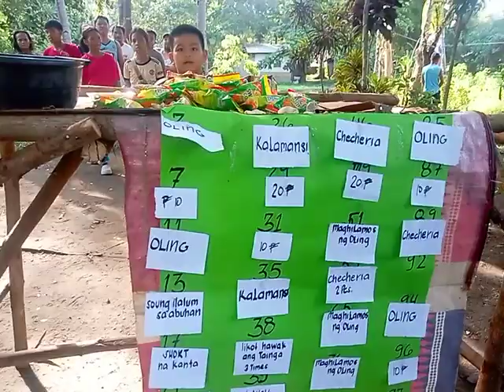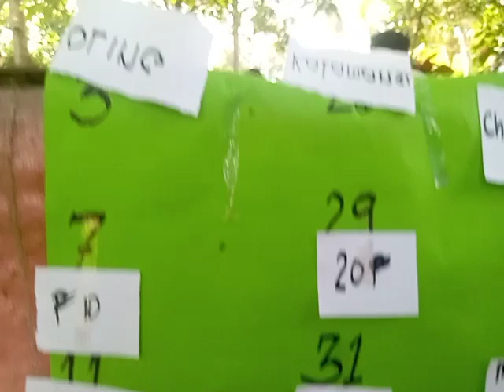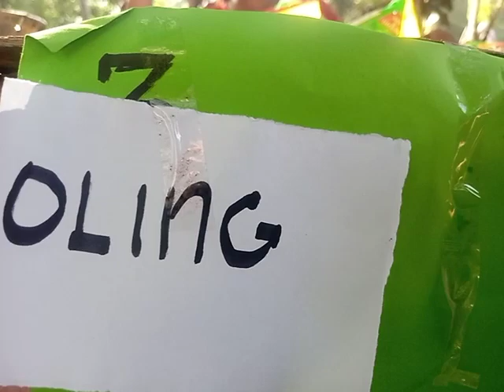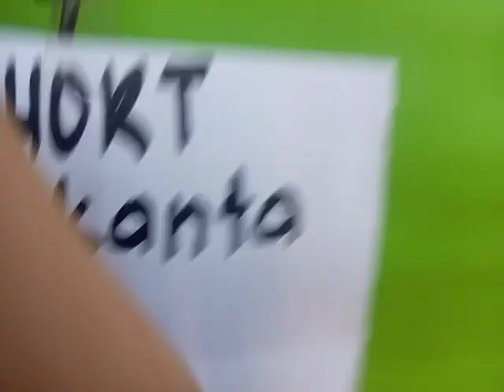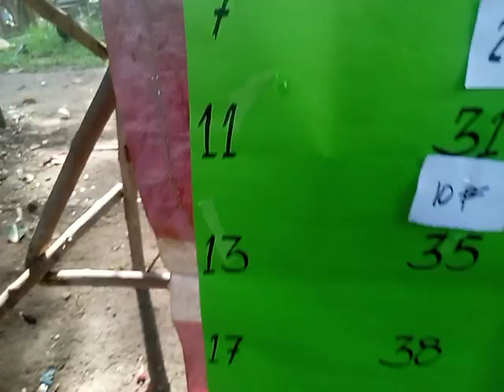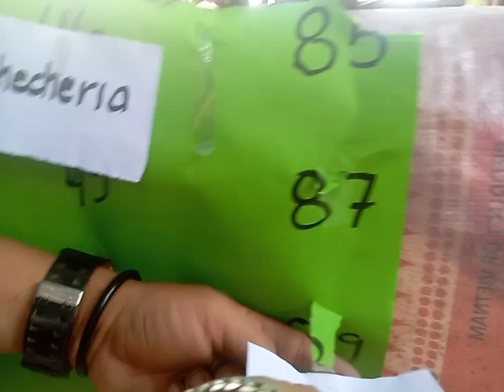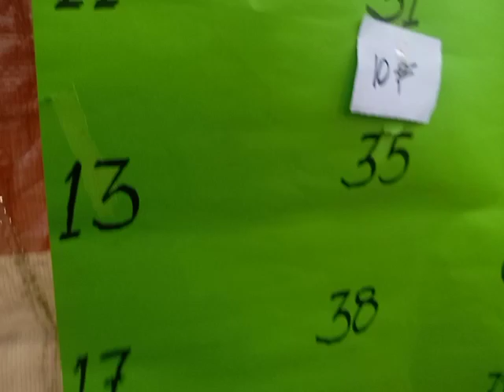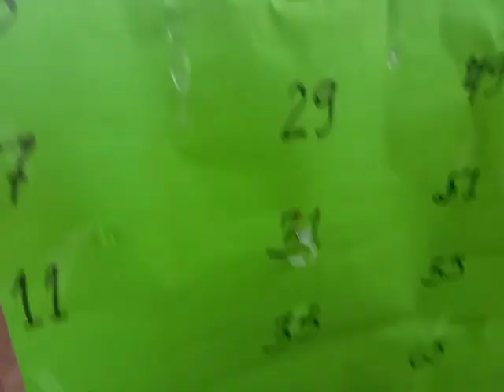hula mo gusto mo,CHALLENGE